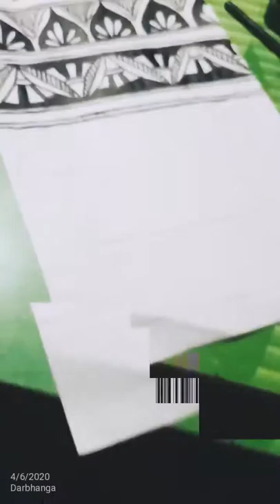Mithala painting ( great satisfaction comes from sharing with other)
Good day be happy